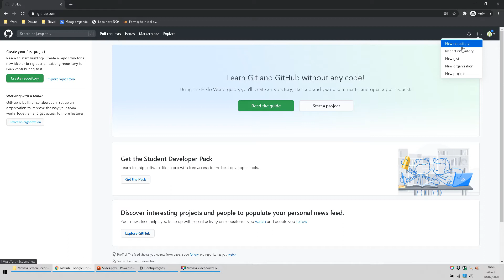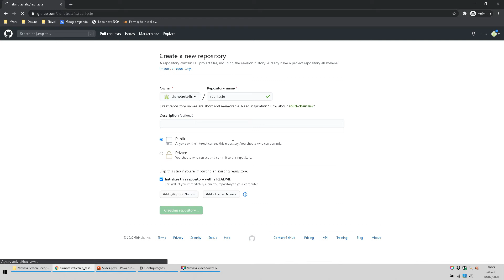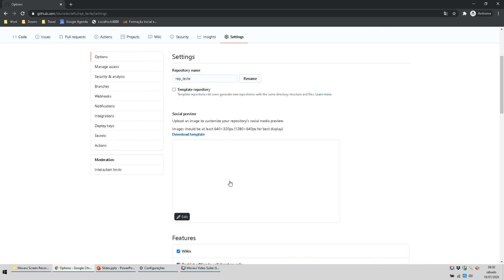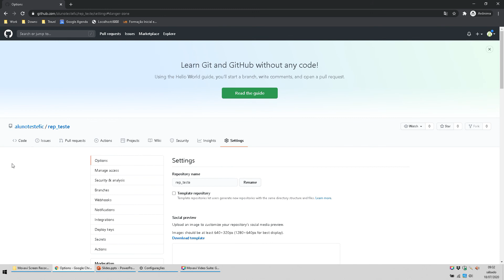Aula 04 - GitHub – Criando Repositórios